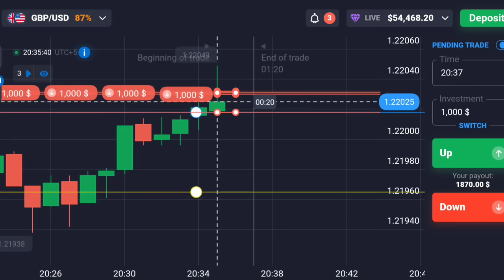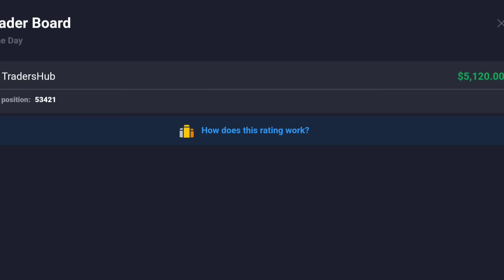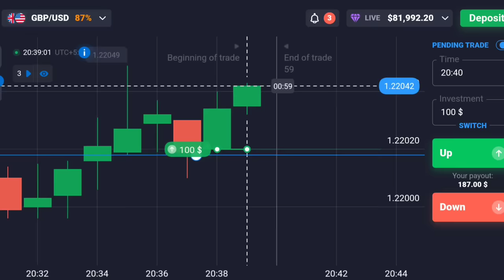My Risk Management Secret Revealed | Quotex Sureshot Strategy